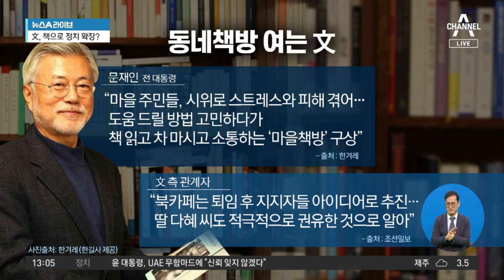양산 사저 인근에 ‘동네책방’ 여는 文 | 뉴스A 라이브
양산 사저 인근에 ‘동네책방’ 여는 文

■ 출연 : 김관옥 정치연구소 민의 소장, 장현주 더불어민주당 법률위 부위원장, 정옥임 전 새누리당 의원, 최병묵 정치평론가

[이용환 앵커]
문재인 전 대통령 이야기 잠깐 해보겠습니다. 보시죠. 동네책방을 오픈하십니다, 문재인 전 대통령께서. ‘마을 주민들, 시위로 스트레스와 피해를 겪었다. 도움드릴 방법을 고민하다가 책 읽고 차 마시고 소통하는 마을책방을 구상하고 있다.’ 그런데 저것을 문 전 대통령의 딸 다혜 씨가 조금 주도를 했다고 합니다. 이와 관련해서 문재인 전 대통령의 과거 목소리가 조금 하나 있는데요, 잠깐 들어보시겠습니다. 그래서 잊힌 삶을 살고 싶다던 문재인 전 대통령이 책방까지 오픈하니까 지난번에 왜 풍산개 이런 것, 달력 판매한 데에 이어서 정치권 일각에서는 ‘이게 정치적 의도가 있는 것 아니냐. 잊힌 삶을 살고 싶다던 문 전 대통령의 저 약속은 어떻게 된 겁니까.’ 이런 지적도 나오던데, 장 변호사 생각이 궁금하네요.

〈평일〉
08시 50분 김진의 돌직구 쇼
12시 00분 뉴스A 라이브
17시 20분 뉴스TOP10
19시 00분 뉴스A

〈주말〉
12시 10분 토요랭킹쇼·뉴스A 라이브
19시 00분 뉴스A

〈평일〉
08시 00분 라디오쇼 정치시그널 (유튜브 라이브)
08시 50분 김진의 돌직구 쇼
10시 20분 김진의 더라방 (유튜브 라이브)
12시 00분 뉴스A 라이브
15시 50분 강력한 4팀
17시 20분 뉴스TOP10
19시 00분 뉴스A

〈주말〉
12시 00분 토요랭킹쇼·뉴스A 라이브
17시 40분 뉴스TOP10
19시 00분 뉴스A